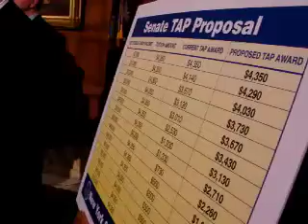Senator Kenneth LaValle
Senator Kenneth LaValle speaks about a comprehensive package of proposals that would make obtaining a college education more affordable for New York's students, on Tuesday, Jan. 30.